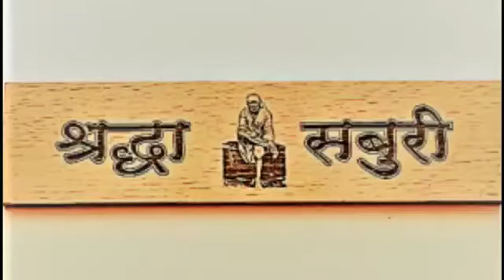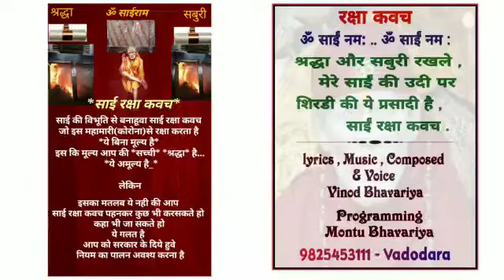Sai Raksha Kavach | Dhun | Vinod Bhavariya | Montu Bhavariya#saistuti#sairam#saibhakti#saunamjap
महामारी से रक्षा
     साईं
रक्षा कवच धुन
Music , Lyrics , Composed & Voice : Vinod Bhavariya
Programming: Montu Bhavariya
Video Editing : Zil Thakkar